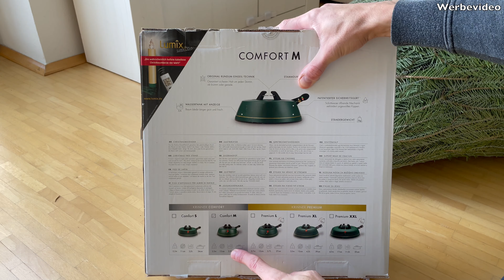Der beste WEIHNACHTSBAUMSTÄNDER: Krinner Comfort M Christbaumständer Test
Heute zeige ich euch den besten Weihnachtsbaum Ständer vom Hersteller Krinner, eine geniale Technik mit der es einfach ist, den Weihnachtsbaum sicher und stabil aufzustellen, zudem hat der Baum auch Wasser und trocknet nicht so schnell aus!